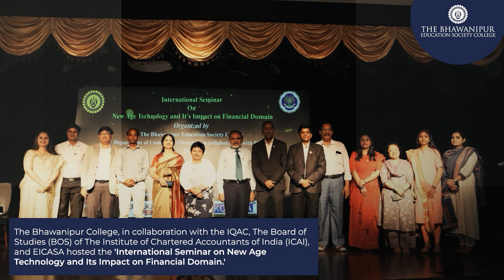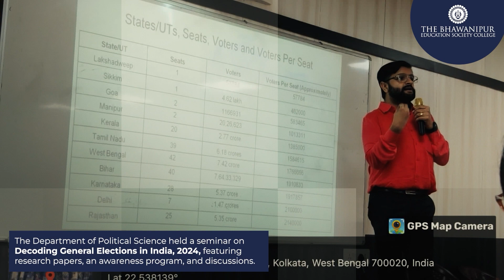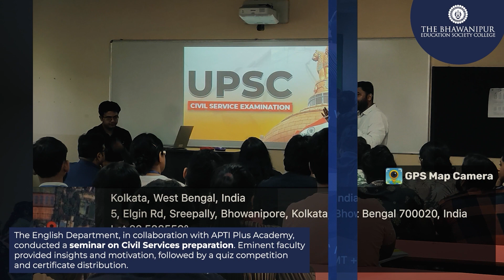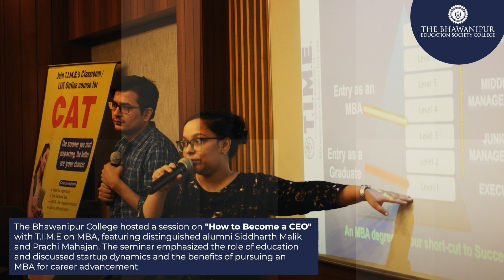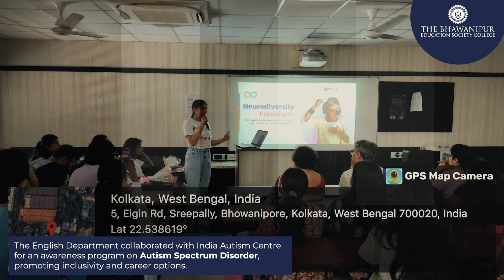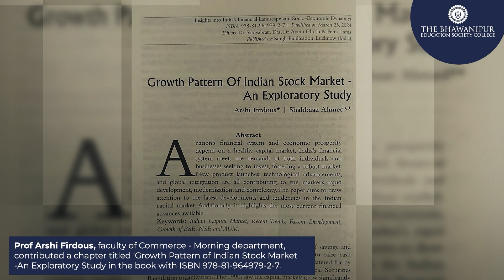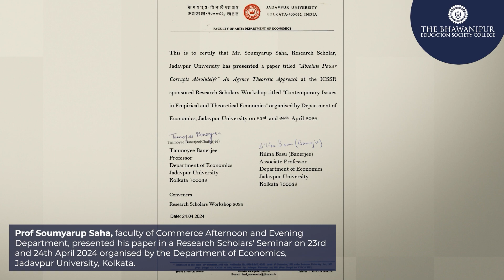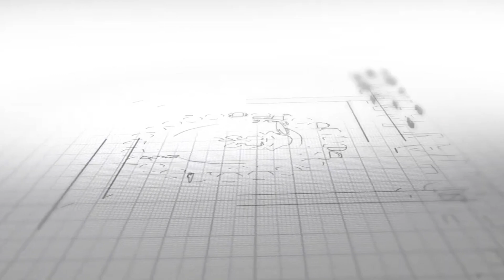April 2024 | Events recap | The Bhawanipur College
🌟 Relive the magic of April at the Bhawanipur College!
From insightful international seminars 🌐 and engaging hands-on workshops 👩‍🔬 to inspiring field visits 🚀 and AON's ongoing dedication to grooming future diplomats 🎓, it was a month packed with learning and growth. ✨
🎓 We celebrated the remarkable achievements of the Class of 2023 at the Graduation Felicitation Ceremony, bidding them farewell as they embark on new journeys. 🎉
🌱 Our commitment to social work continued to shine bright, with impactful initiatives touching lives. 💖
🤝 The Annual Alumni Meet 2024 Legacy Lounge was a nostalgic reunion, fostering connections and memories that last a lifetime. 👥
🔬 The Science Section enlightened minds with an insightful session featuring leading scientists and thought-provoking discussions. 🌌
🏆 Faculty and students alike achieved laurels, with special recognition for Khadijah Ahmed, the top ranker in B.Sc. Computer Science, honored with a laptop for her outstanding accomplishment. 🙌
🏆✨ In addition to these incredible events, we're thrilled to share that The Bhawanipur Education Society College was honored with the esteemed Education category award, The Brand Story Add Award, at the Indian Brand and Leadership Conclave 2024 in Goa! 🌟🎓
🌟 Let's cherish these moments and look forward to more incredible experiences ahead!